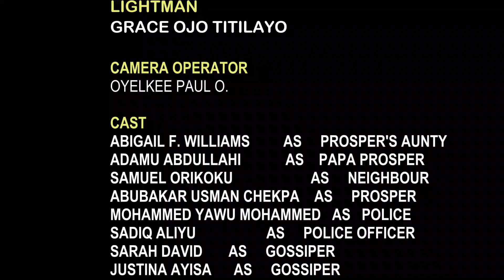A SHORT DOCUMENTARY ON CHILD ABUSE. MUST WATCH FOR PARENTS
This is a short documentary on child neglect, sexual abuse and parent ignorance... Parent must watch Documentary if you are ready to learn and see for yourself, it comprises of Pictures and short play to put the message straight into you and a way you will understand it better..

Recommended for Parents, Community heads, Leaders and the entire nation Nigeria.

This project is carried out by 400level students of Kwara State University Malete, Bida Campus. Niger state Nigeria...

Published by AMEBOTV2